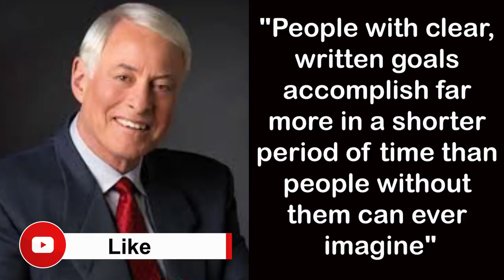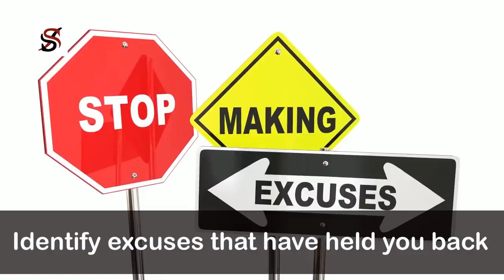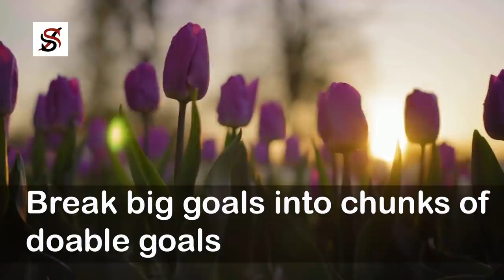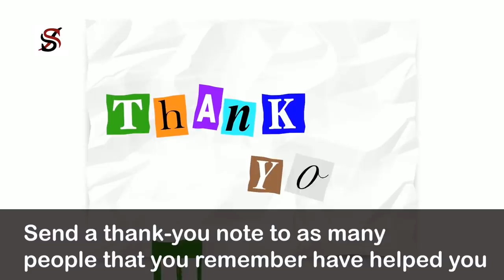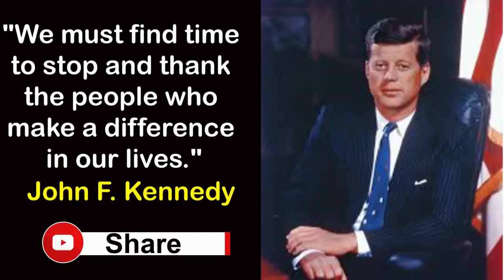13 Steps to Change your Life IMMEDIATELY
A man once said, "I want to go to medical school, but it takes at least seven years to finish – by then, I would be 50 years!" His wise friend replied and said, "And how old would you be in 7 years if you do not go?" The fact remains that whether he decides to go to school or not, his age will continue to increase as the years go by. If you do not like where you are now, it is up to you to immediately make the necessary step towards change. Because the more you delay change, the more difficult it becomes to accomplish. Start now with these 13 steps and watch your life transform into a better one.